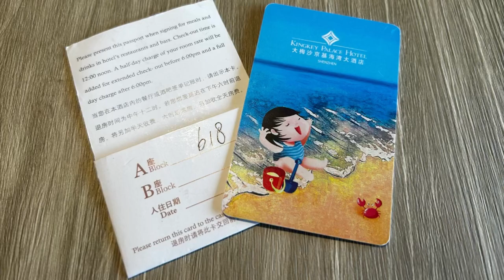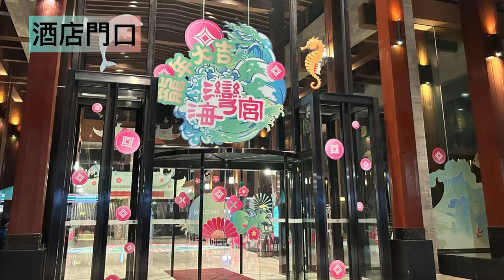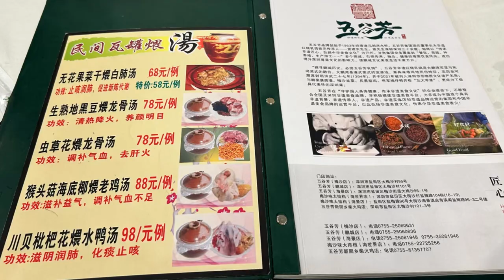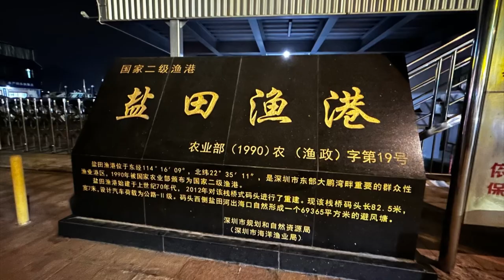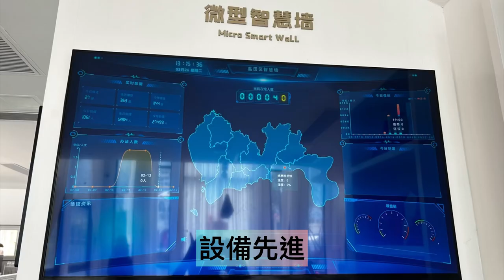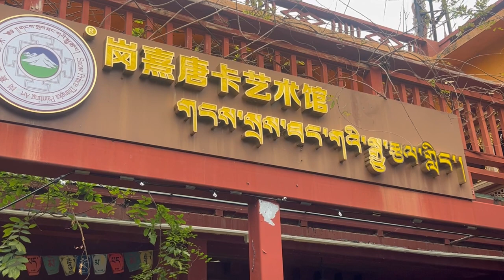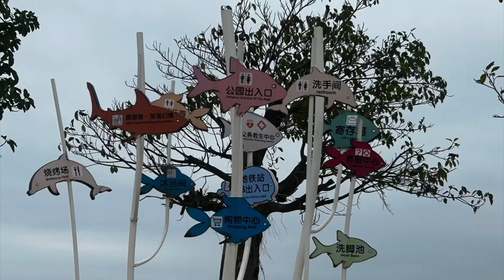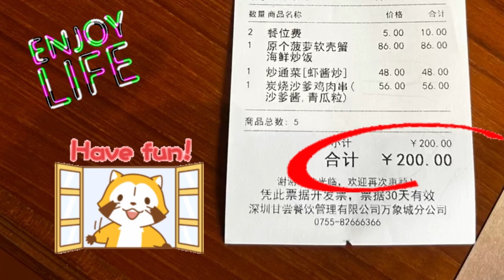2024/03 退休閒遊大梅沙三日兩夜